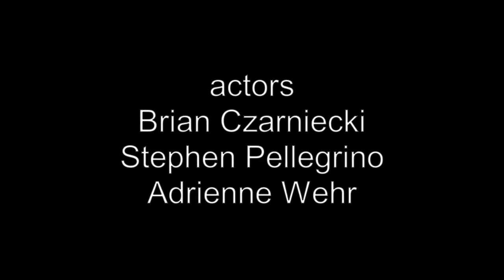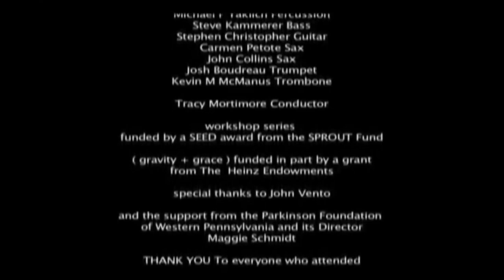(Gravity + Grace) - An opera about living with Parkinson' s Disease by F. Ferraro & S. Pellegrino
Recorded 9/26/09 at the Hillman Center for the Performing Arts, Shady Side Academy, Pittsburgh PA This version is missing one monologue, it can be seen here;